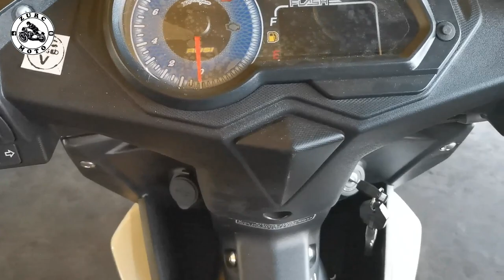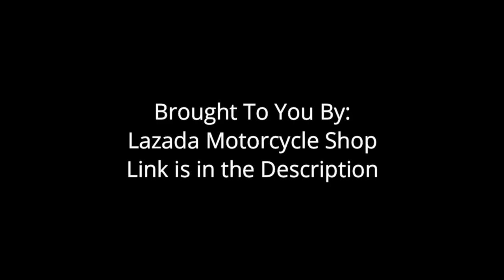Rusi Flash 150i 2021 | Quick Specs & Price